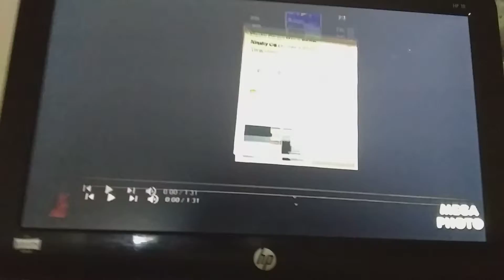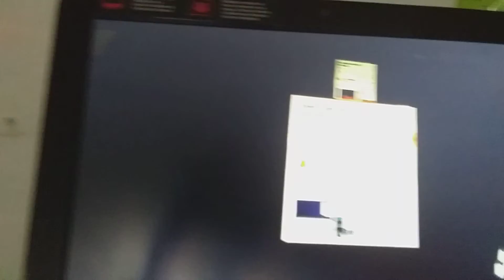Klasky csupo bsod klasky opusc cubed